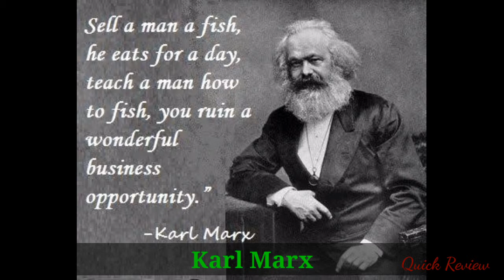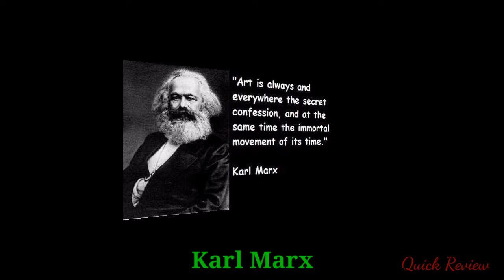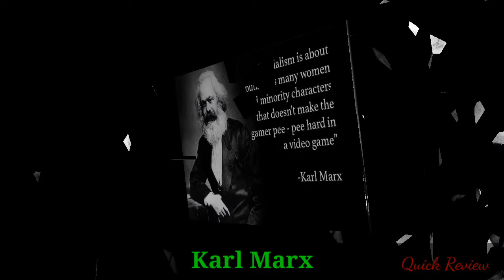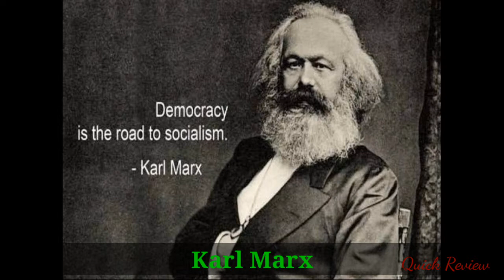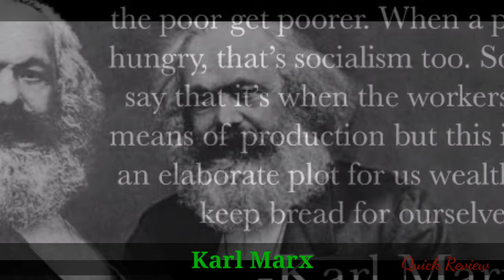Political thoughts of Karl Marx || Quick Review || 12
Karl Heinrich Marx was a German philosopher, economist, historian, sociologist, political theorist, journalist and socialist revolutionary. Born in Trier, Germany, Marx studied law and philosophy at university. He married Jenny von Westphalen in 1843.